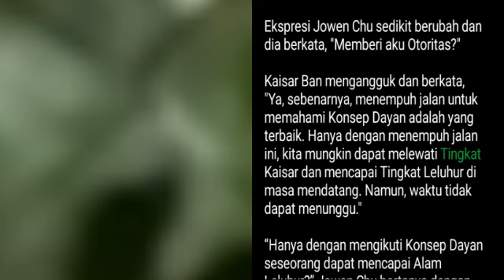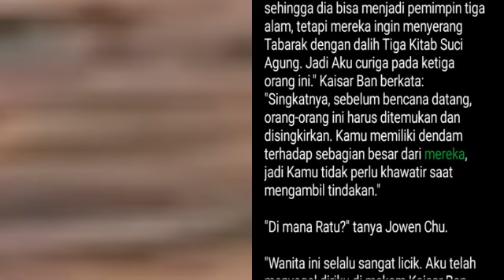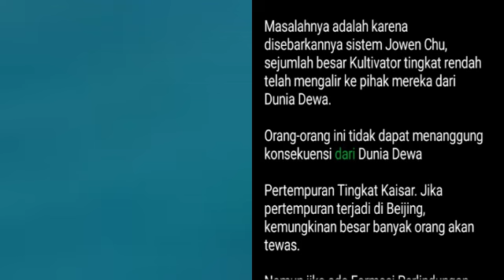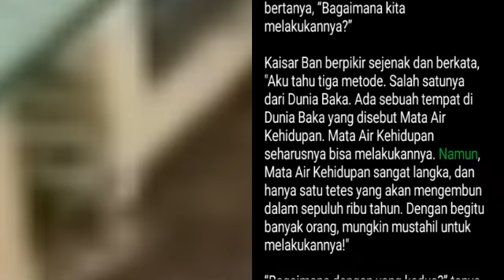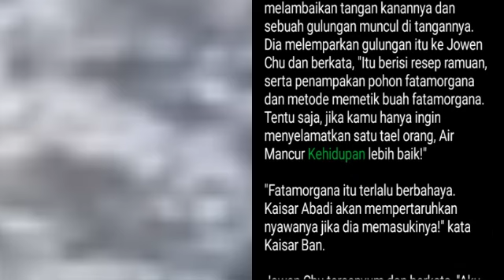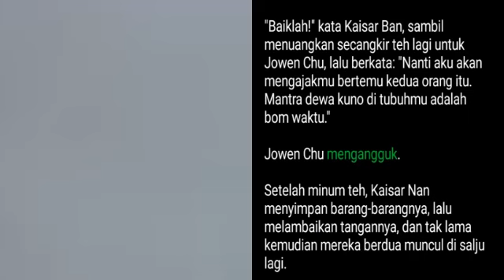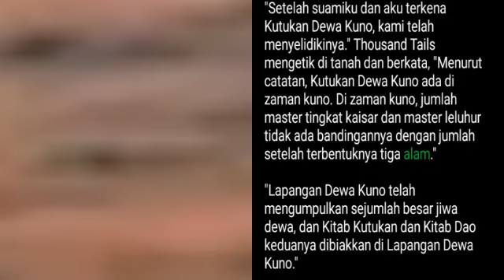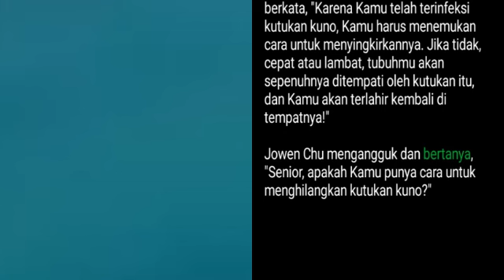Bab 2397-2398 | Kesatria Tunggal Ilmu Kedokteran | Raja Kedokteran Di Alam Semesta, Jowen Chu